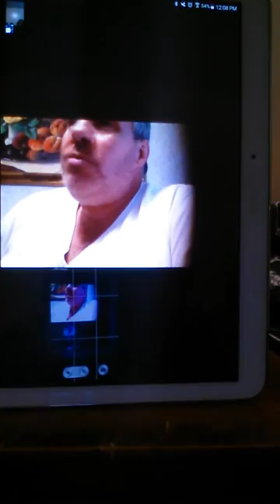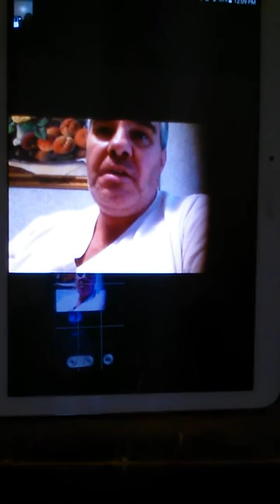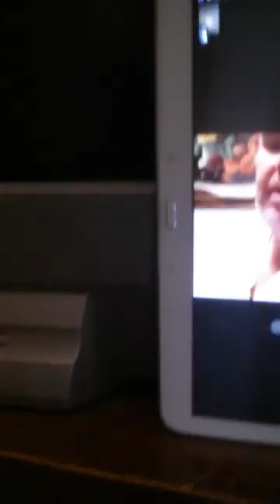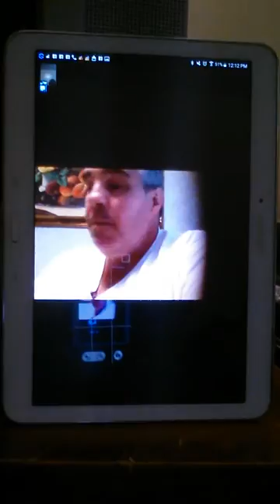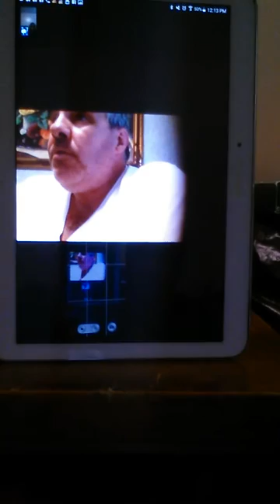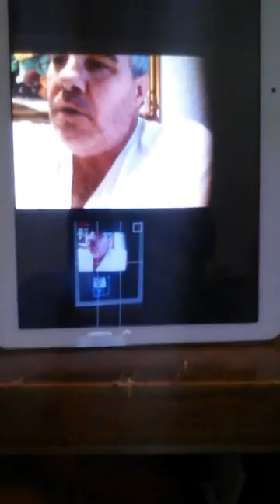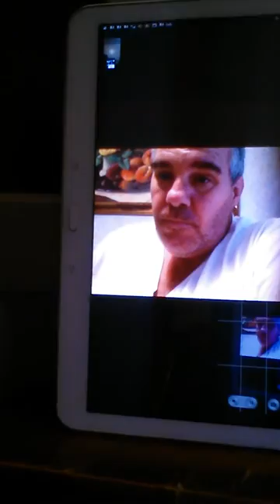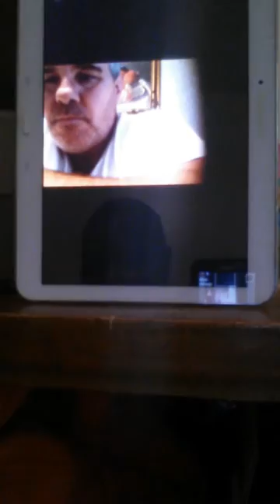Cane corso, cane da Presa, Neopolitan Mastino, Historical Talk! part 3 interview with Mike Sottlie j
Part three of the series interview with Mike Sottlie jr